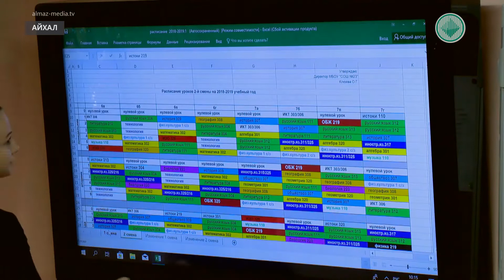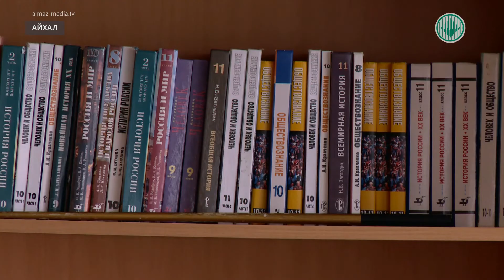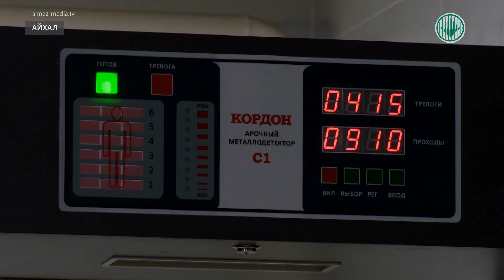Айхальские школы готовы принять учеников